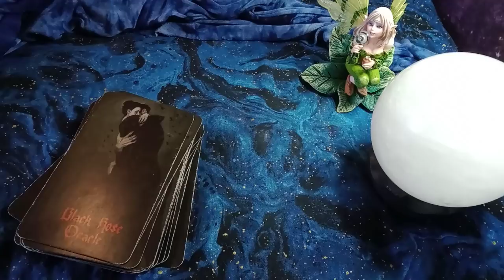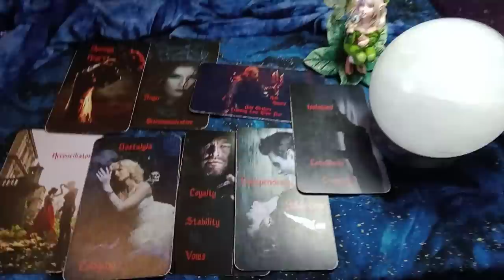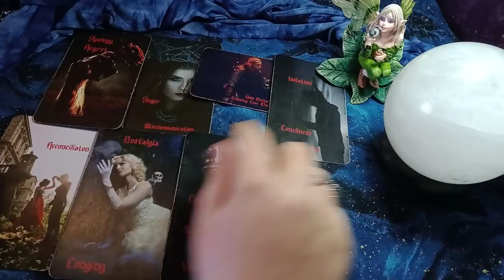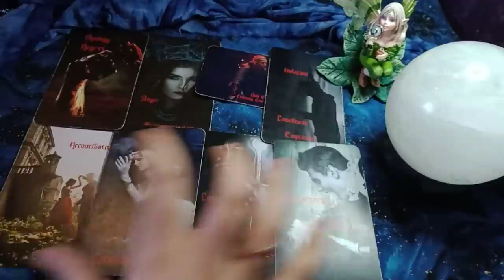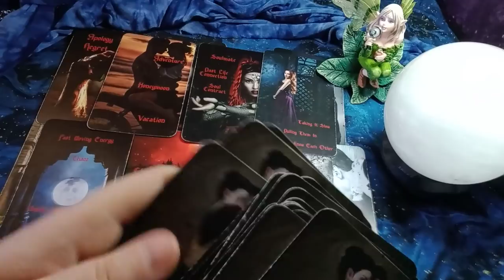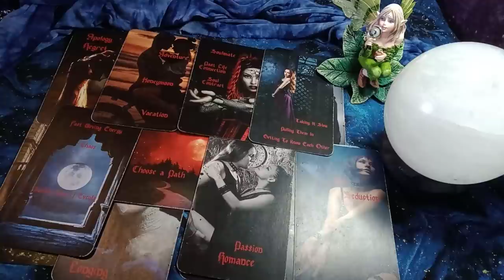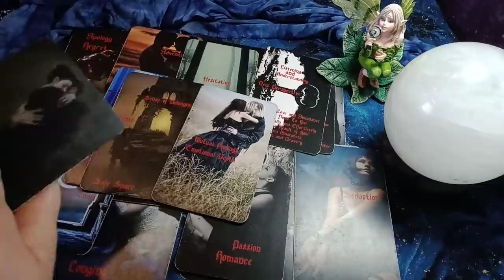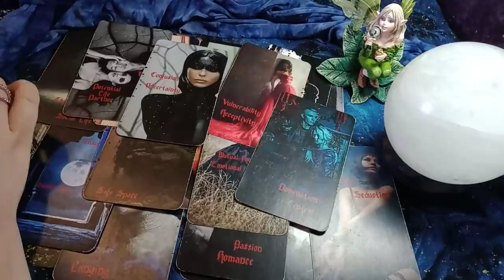SCORPIO - THEY GOT HIT WITH SOME HEAVY ENERGY! THEY WANT TO IMPULSIVELY MESSAGE YOU! THEY NEED YOU